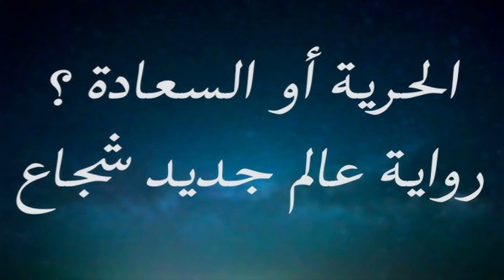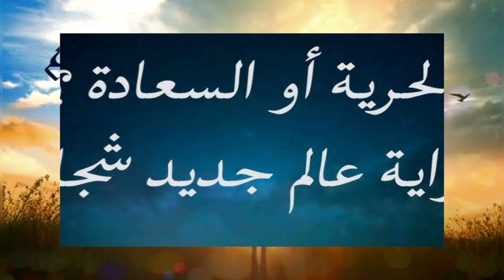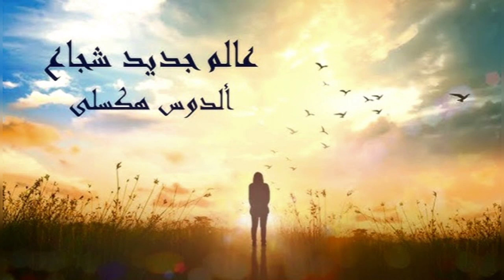الجانب المظلم للمتعة !! معلومة تاريخية